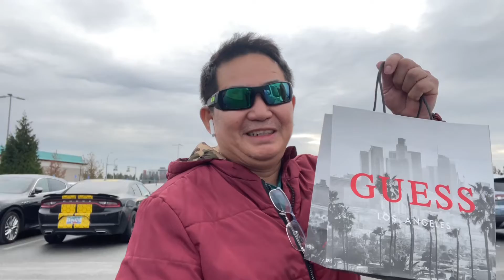Vancouver British Columbia 🇨🇦